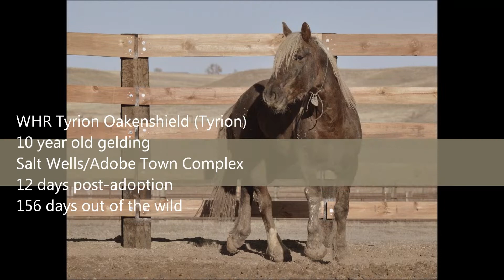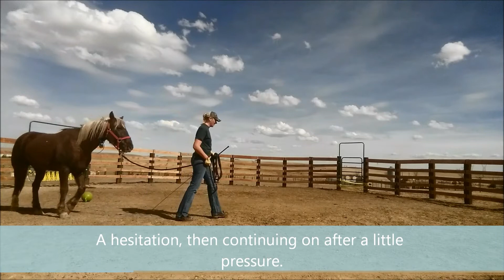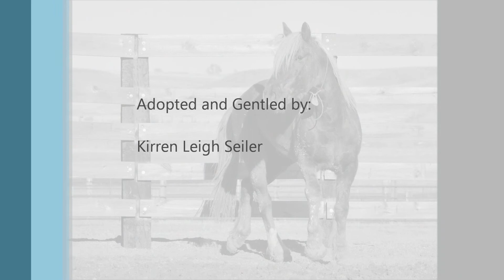Tyrion 3/12/2015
Day 12 post-adoption with Tyrion (aka "Mr. Angry"), learning to lead.  Slow and steady wins the race, but this guy is learning quickly!